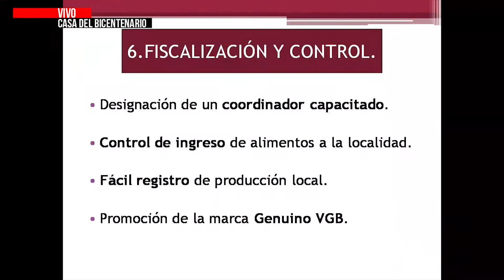JUAN MANUEL CACERES APERTURAS DE SESIONES 2018